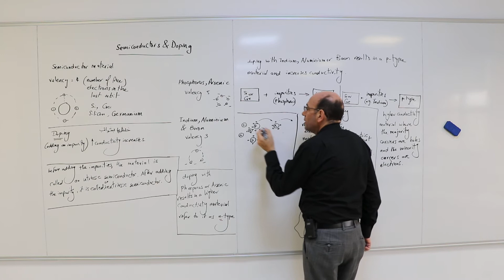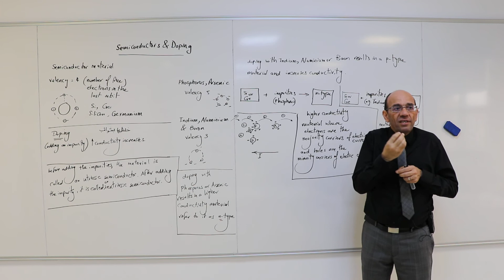The Current Caused by Electrons, 10/12/2019